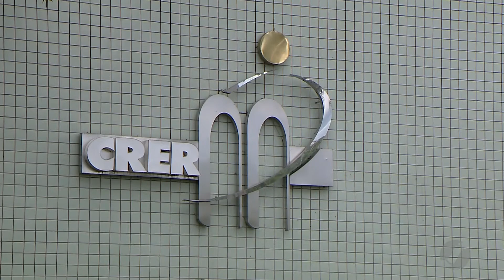JSD( 24/11/17 ) - Caso Goyases: Delegado ouve estudante no CRER